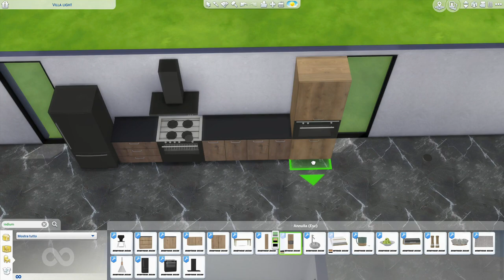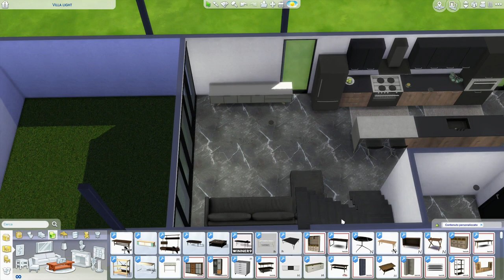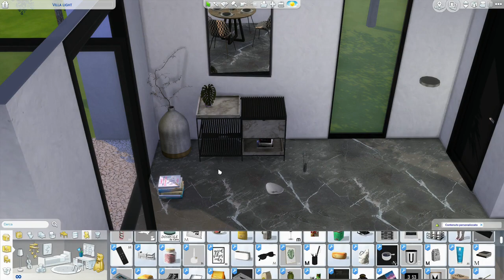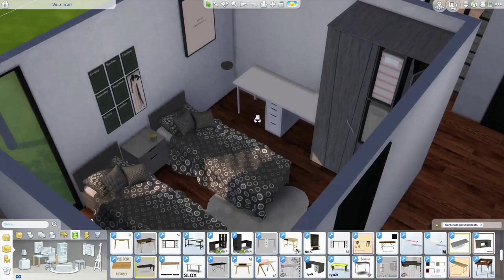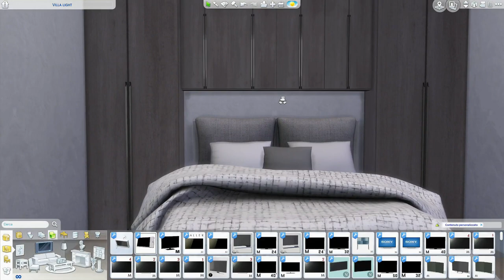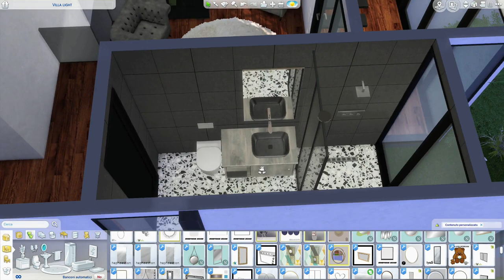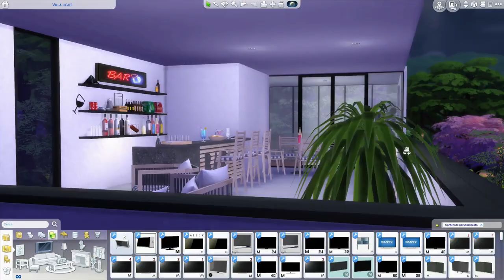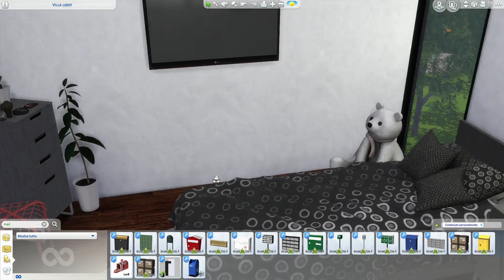The Sims 4 | Villa Light | Speed Build + Download Link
Hi guys, I have exceeded 800 followers ... thank you very much to everyone, your support, your help, the always positive and constructive comments. I am very happy with the success my channel is having ... and it's all thanks to you ! Thousand kisses... this is a video-gift for you! Thanks :)
PS. I moved the release time of the videos to 18:00!